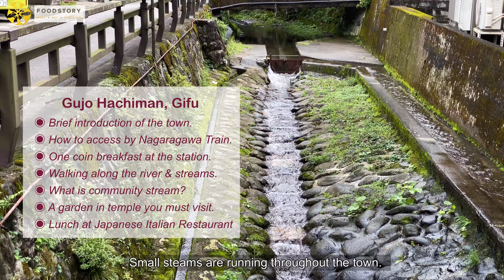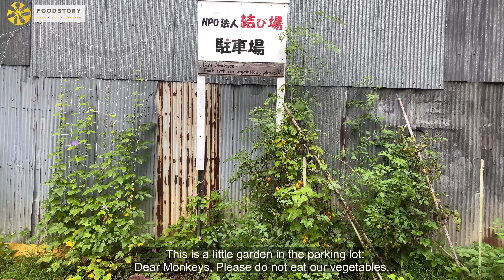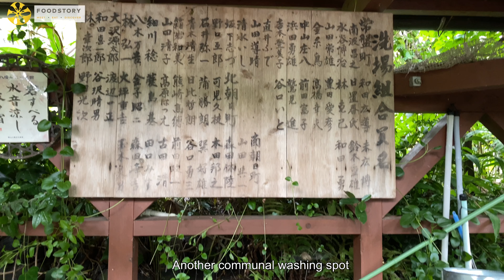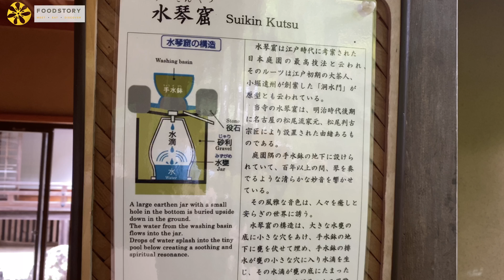Waterside Walks in Gujo Hachiman, Gifu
Foodstory offer a small group guided tour for food enthusiasts in rural Japan.  Gujo Hachiman in Gifu is located in the heart of Gifu: mountainous region with beautiful rivers.
Ayu, the summer season river fish is so popular in Japan that you must try if you are traveling Japan during the Summer. Bon Odori, the Bon festival here is called, Gujo-Odori, and it attracts nearly 200k people  over the four consecutive days.

0:00  Intro
0:16  Brief introduction of the town.
1:02  How to access by Nagaragawa Train.
2:06  One coin breakfast at the station.
2:32  Walking along the river & streams.
3:36  What is community stream?
4:18  Shopping spots in Gujo Hachiman
5:26  Another community steam
6:06  Karezansui garden in temple you must visit.
7:21  Another stream in Gujo Hachiman
7:52  Lunch at Japanese Italian Restaurant